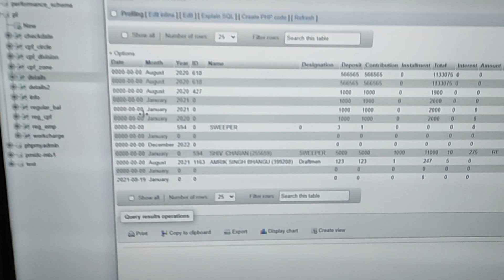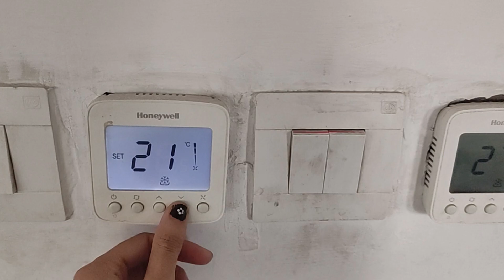August 2021 | 3 second video | Capturing life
I tried filming my whole month every day for 3 seconds and yaar, is it fun!
Anyways, I wish I started in January 2021.

If this video made you smile, consider giving it a like.

Also, it is 1st September 2021 today and the subscribers' count has reached 318.